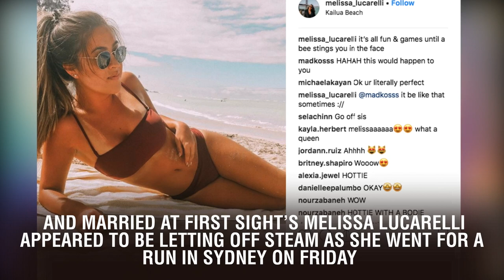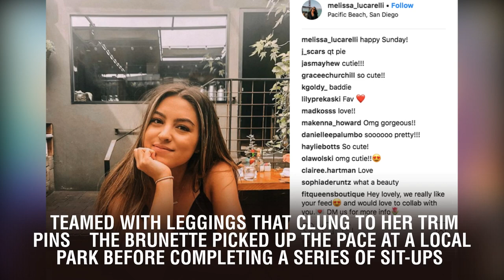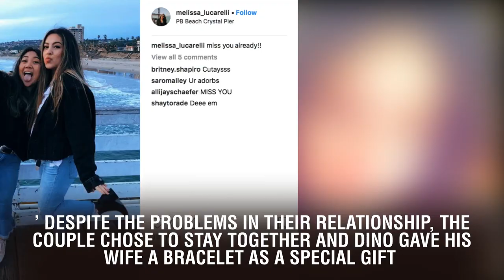MAFS' Melissa Lucarelli looks sensational on a run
MAFS' Melissa Lucarelli looks sensational on a run. She broke down in tears during Sunday night's commitment ceremony, admitting she felt 'rejected' by her husband Dino Hira. And Married At First Sight's Melissa Lucarelli appeared to be letting off steam as she went for a run in Sydney on Friday. The 38-year-old talent agent showed off her toned body in a black crop top and leggings.  Letting off steam! MAFS' Melissa Lucarelli, 38, went on a run in Sydney on Friday after revealing she felt 'rejected every day' during her marriage to Dino Hira on the show this week  Melissa wore a black crop top with mesh detail that highlighted her slender waist, teamed with leggings that clung to her trim pins. The reality star added black and white Nike trainers and shielded her face from the sun with a New York Yankees baseball cap. Melissa's hair extensions were tied into a low ponytail, and she appeared to sport a minimal makeup palette. Svelte: Melissa wore a black crop top with mesh detail that highlighted her slender waist, teamed with leggings that clung to her trim pins  The brunette picked up the pace at a local park before completing a series of sit-ups. Melissa wore her wedding band for the workout session, despite admitting to feeling rejected from her 'husband' during Sunday's commitment ceremony. She left her fellow contestants stunned after revealing she had not slept with a man in more than nine years.  Bling: Melissa wore her wedding band for the workout session, despite admitting to feeling rejected from her 'husband' during Sunday's commitment ceremony  'The last time I had sex was New Year's Eve, 2009,' Melissa said while fighting back tears.  She went on to say that she was 'living a rejection every day' while married to meditation expert Dino, 35. Melissa said: 'I'm married to somebody that does not want [me], mentally, physically, anything, and so, every day I'm living... it's like you're living a rejection every day.' Emotional: The talent agent